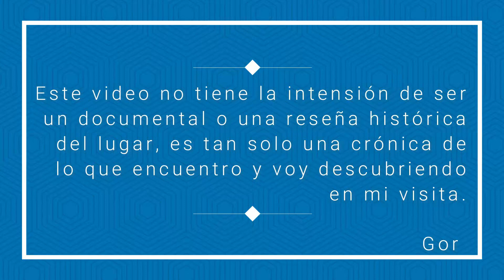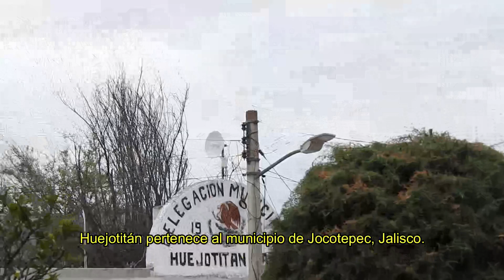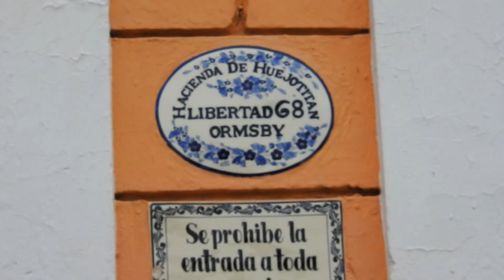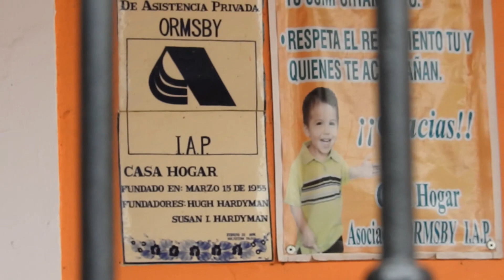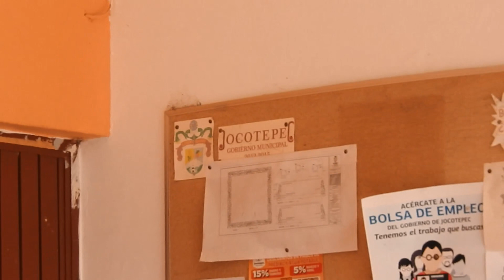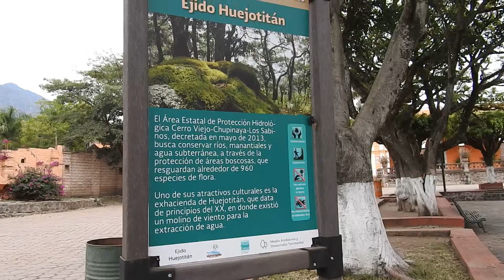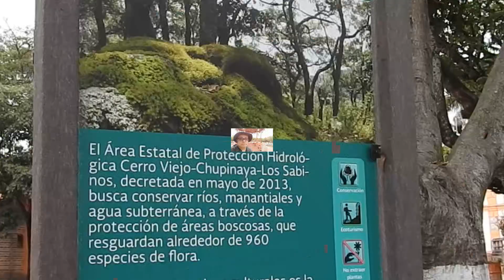Huejotitán, Jalisco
En lo que fuera una gran hacienda, ahora a crecido una población: Huejotitán. Su plaza es muy diferente a las que he visto, ya que parece que uno ya se encuentra dentro de la plaza cuando en realidad aún sigue la calla para poder continuar al otr extremo de la población. Otro punto a destacar es la Casa Hogar que ahora usa la antigua casa del hacendado. Creo que nunca pensaron que la que fuera una gran hacienda se convirtira en un lugar de asistencia.